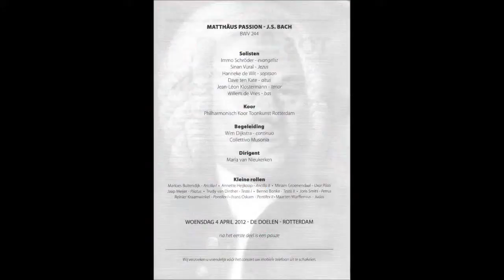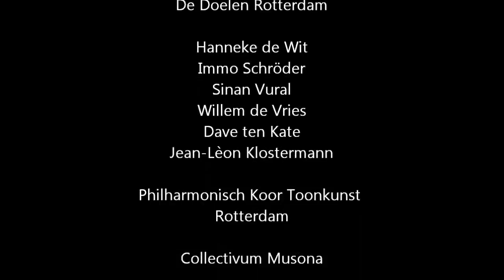Mattheus Passion, Doelen Rotterdam, 4-4-12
Uitvoering Mattheus Passion in de Rotterdamse Doelen
Toonkunst Philharmonisch Koor Rotterdam
Cond. Maria van Nieukerken